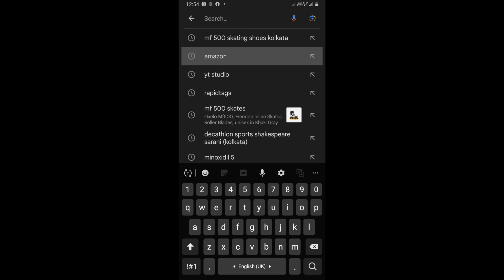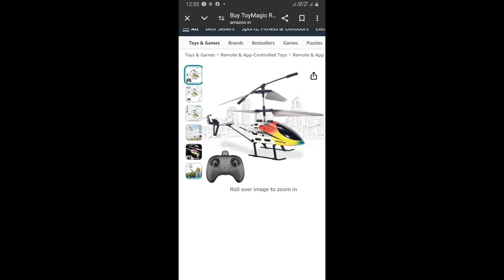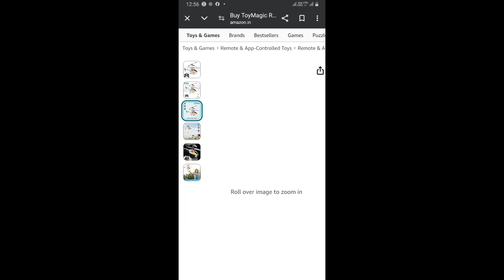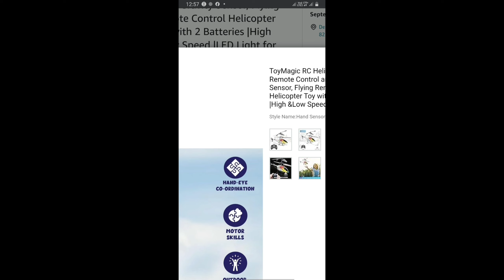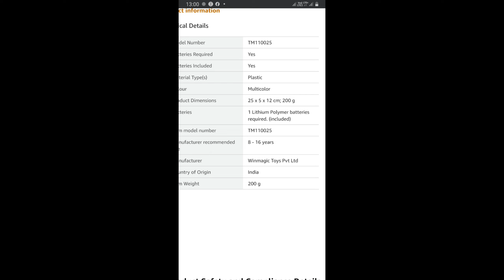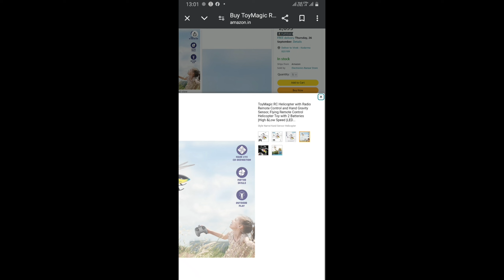Bast RC Helicoptar Remote control🚁 || Ribont Control Helicoptar || 🚁RC Helicoptar Prise🚁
Guys आझ कि video मे हमे RC Helicoptar Remote  control के बारे मे जो बहुत ही अछा controlar helicoptar   है Guys वीडियो को पुर देखना बहुत मजा आयेगा 🙃।

Your Products 🛒👇👇👇

RC Helicoptar

Mi power bank mi3

Noise smart Watch

My Phone

My Ring light :-

My Boyo mic

My Tripod

drama roller

rc helicopter
helicopter
gps rc helicopter
helicopters
indoor rc helicopter
rc helicopter flying
remote control helicopter
beginner rc helicopter
helicopter rc
rc helicopters
top 5 rc helicopters
toy helicopter
rc helicopter stunt
rc helicopter with gps
biggest rc helicopter
3.5 channel rc helicopter
remote wala helicopter
rc helicopter flying testing
helicopter remote control
erc helicopter
rc helicopte
helicopter
rc helicopters
helicopters
best rc helicopters 2024
top 5 rc helicopters 2024
top 5 best rc helicopters in 2024
r/c helicopter
big helicopter
5 best rc helicopter 2024
scale helicopter
beginner rc helicopter
rotor 2024
top 5 best rc helicopters of 2024
rotor live 2024
rc helicopter stunt
rc helicopter crash
rc helicopter review